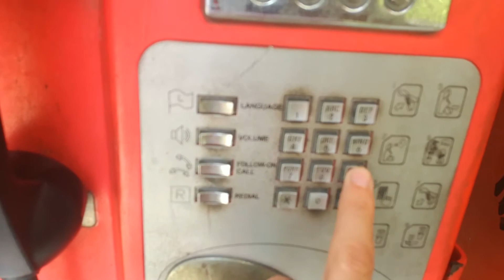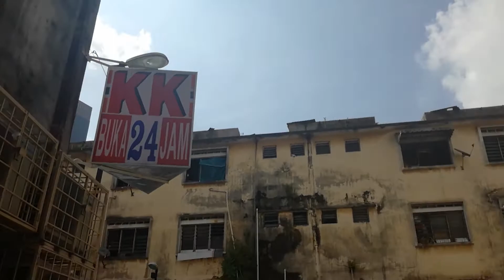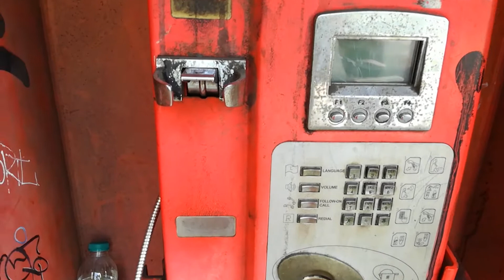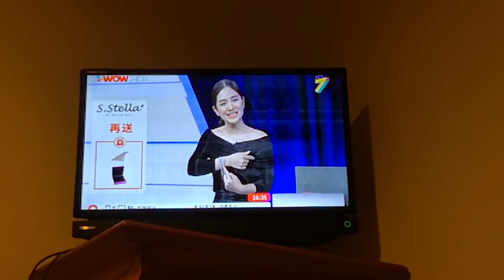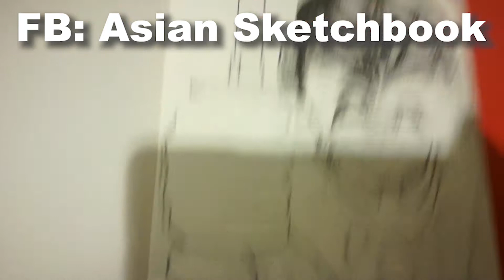Malezja. Kuala Lumpur z rana jak śmietana.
Kuala Lumpur z rana jak śmietana
Nagrywanie teledysku w Kuala Lumpur
Wieżowce KL
China Town
Asian sketchbook